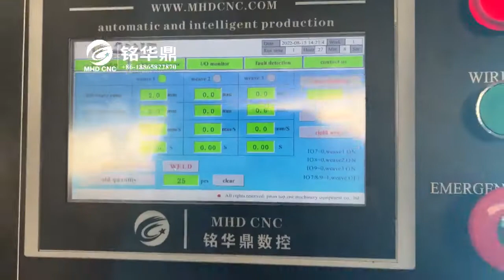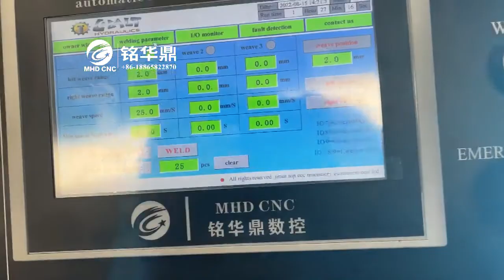5axis hydraulic cylinder piston rod welding machine with torch angle changing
automatic and cnc piston rod welding machine